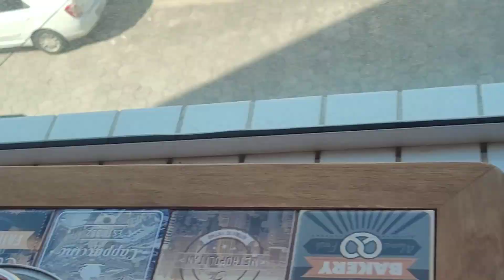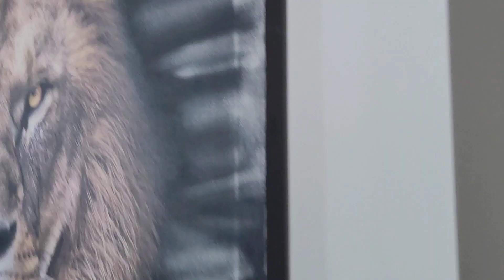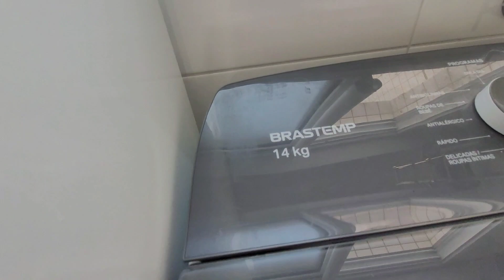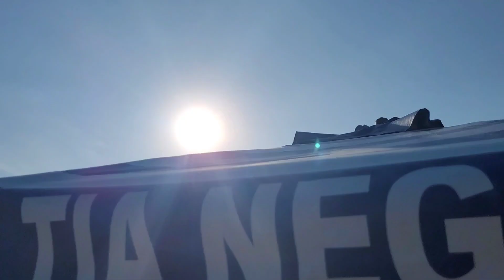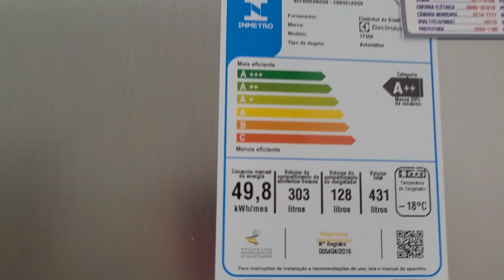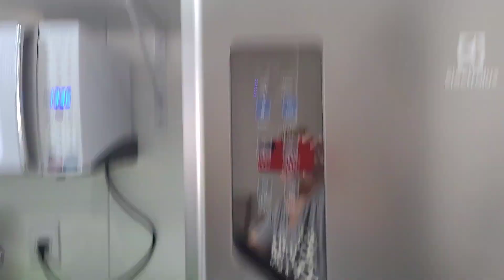CHEGAMOS NO APARTAMENTO DA PRAIA COMO DEIXO E TUDO ORGANIZADO PRIAGRANDE GUILERMINA